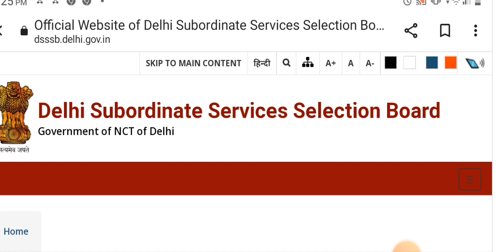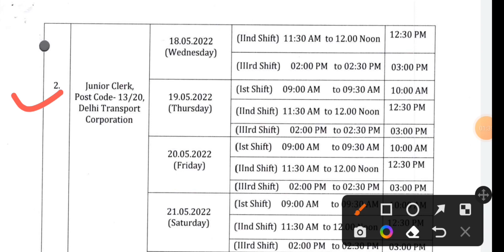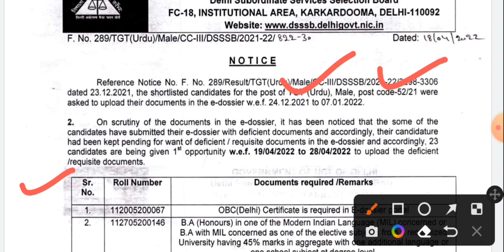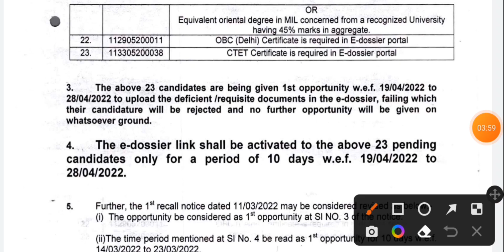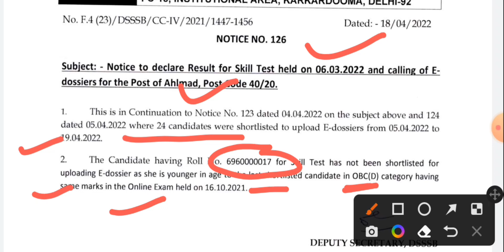DSSSB Recall Notice 2022/DSSSB today latest update 2022/DSSSB April May Admit Card 2022/DSSSB Exam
Dsssb Result Latest Update/DSSSB latest update 2022/DSSSB Drawing Teacher result 2021
Dsssb Result Latest Update 2021/new Result out/DSSSB Result
Dsssb Result Latest Update 2021/2 New Result जारी/DSSSB Result
Dsssb Result Latest Update 2021/DSSSB result/DSSSB Recruitment 2022

dsssb jobs
dsssb eligibility
dsssb vacancy
dsssb recruitment
dsssb teacher vacancy 2021/dsssb recruitment 2021/ apply onlinedsssb
dsssb online
dsssb prt
dsssb je
dsssb prt book
dsssb books
Other Keywords:-
dsssb_tgt_teachers_recruitment
dsssb_latest_update
teachers_recruitments
state_public_service_commission
lecturer_jobs
professor
Associate_professor
assistant_professor_recruitment
assistant_professor_recruitment_2022
Kvs vacancy
 kvs vacancy
ssa vacancy 2022
ssa vacancy